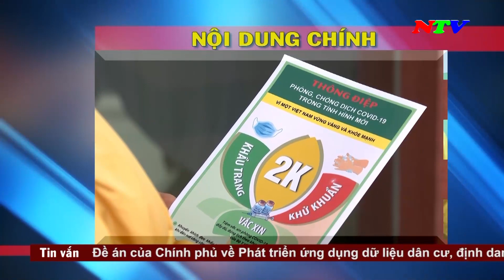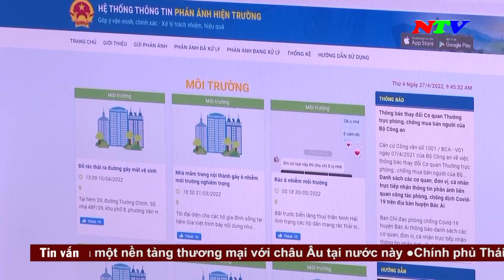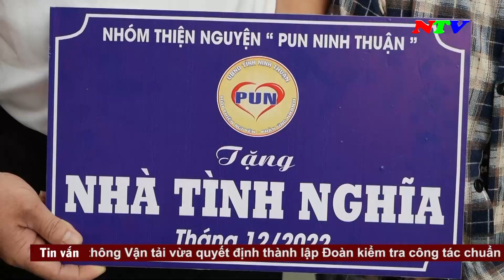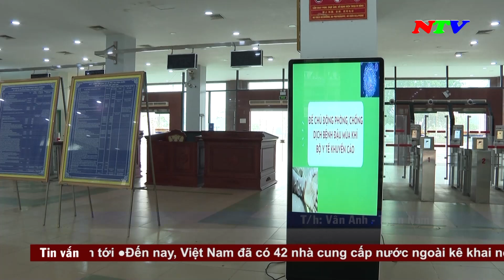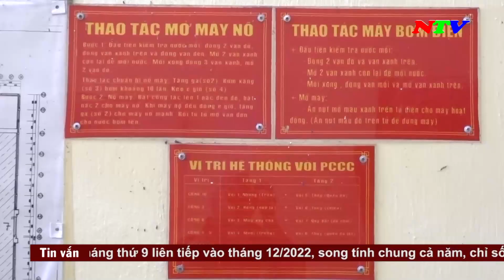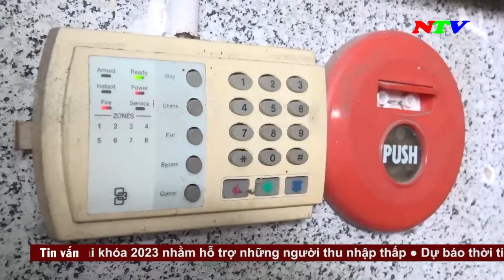Thời sự 18h00 - 09/01/2023 | NTV